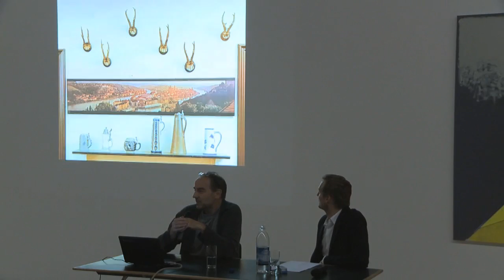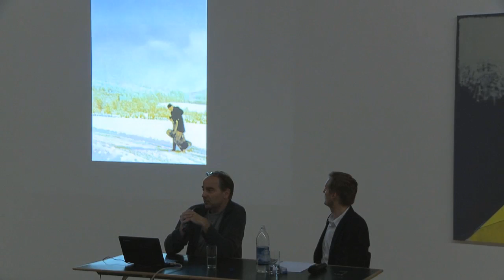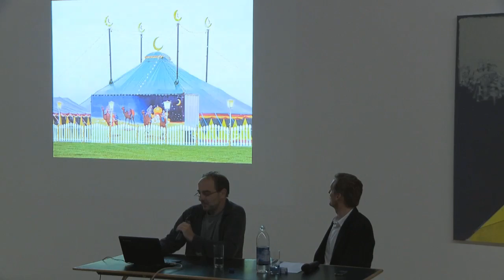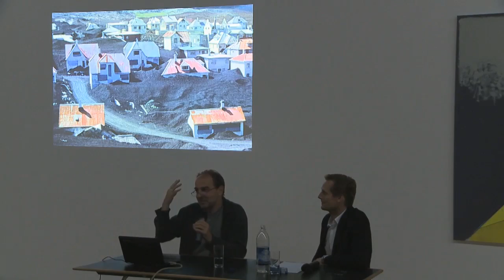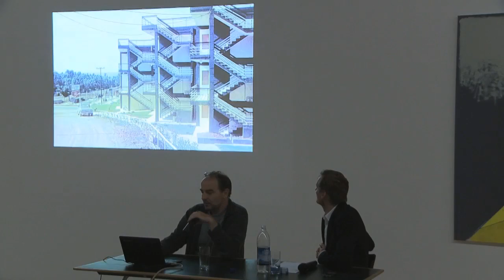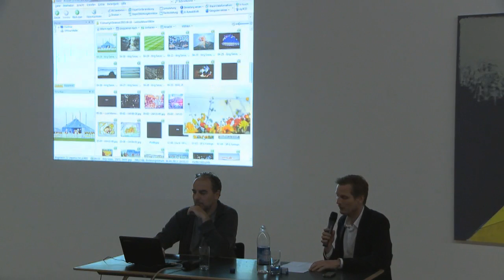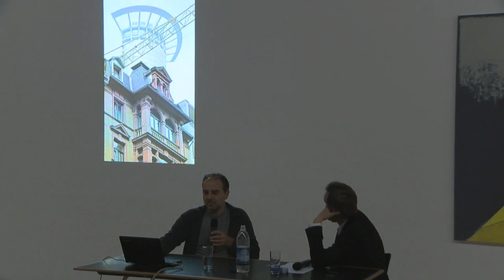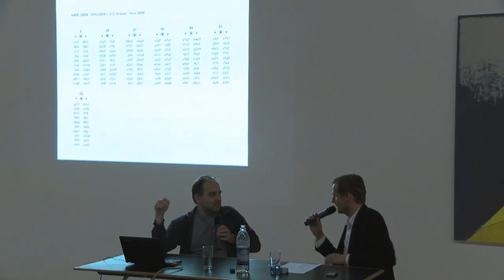Jörg Sasse und Matthias Mühling im Gespräch über Fotografie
Am Abend des 18. Juni fand ein Künstlergespräch im Rahmen der Vortragsreihe "Was macht das Medium? Kunst im Zeitalter des Digitalen" mit dem Fotografen Jörg Sasse und Matthias Mühling, Kurator für Kunst nach 1945, statt. Im Gegensatz zur brütenden Hitze draußen ging es bei kühlen Temperaturen im Kunstbau um die Frage, wie Jörg Sasse das Medium der Fotografie im Zeitalter von Internet und Bildbearbeitung behandelt. Was macht seine Kunst also aus?